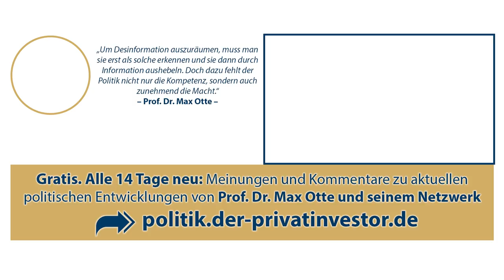„Really Shameless Activists!“ Max Otte about political campaigning in Wikipedia (University Cologne)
Every 14 days. Profound opinions of critical minds. For free. In German
On 21 September 2017, the American professor of law Richard A. Falk visited his former student Prof. Dr. Max Otte in Cologne and gave a lecture on The US Foreign Policy and the Global Order.
In his introduction Prof. Max Otte spoke about defaming activities in Wikipedia, among other things.